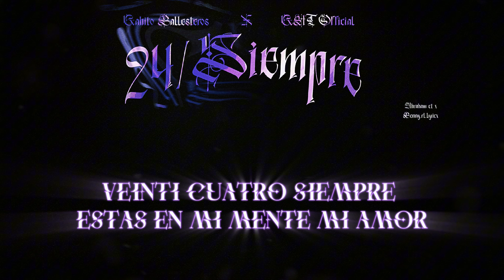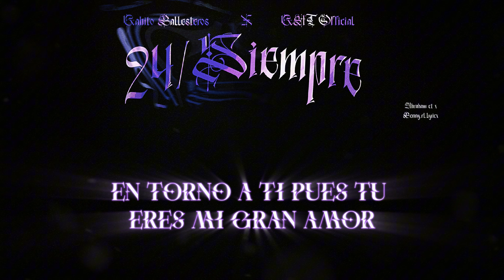24/SIEMPRE-GABITO BALLESTEROS X GHT